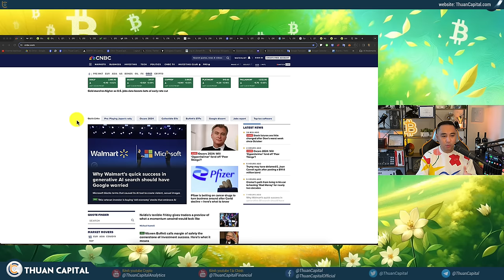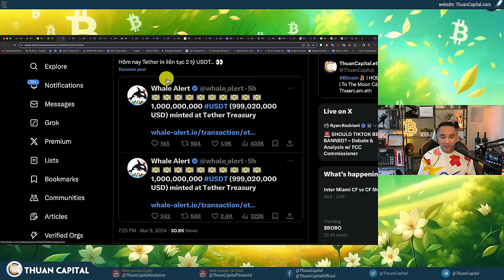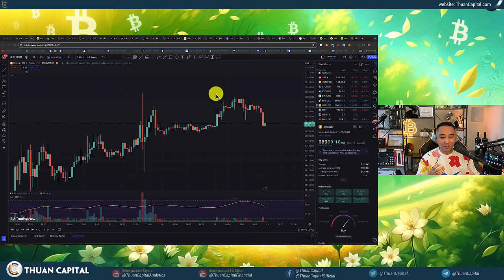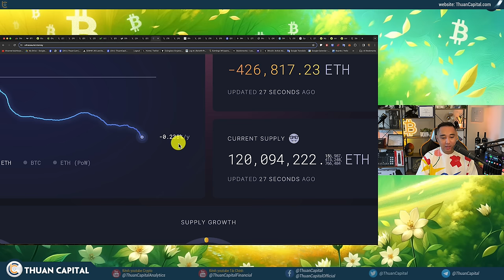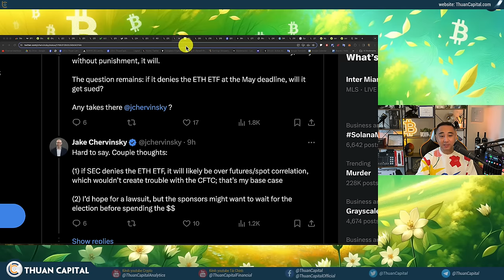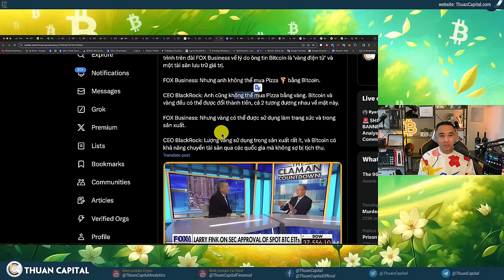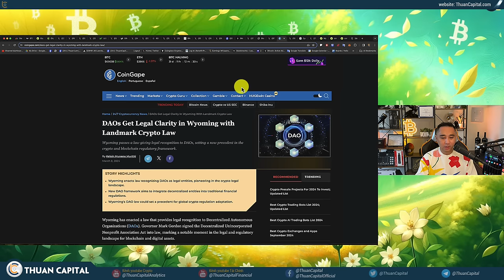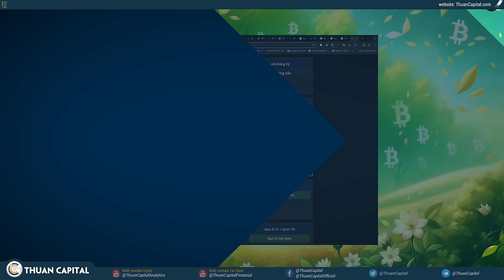1843 - Tuần Mới Đã Tới: CPI, Ethereum Dencun Upgrade, Tether In 2 Tỷ USDT, Những Gì Bạn Cần Biết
⏱️ TIMESTAMPS
00:00 - Thị trường crypto cuối tuần vẫn sôi động, Giá bitcoin chưa breakout $70K
03:36 - Tether in liên tục 2 tỷ USDT, Tether có đủ tài sản đảm bảo hay không?
08:24 - Mọi người nói đến Bitcoin nhiều hơn
09:45 - Giá BTC tăng nhanh, thị trường đang nóng 99.4% Bitcoin có lời
15:30 - Các sự kiện lớn tuần này, Tỷ lệ lạm phát CPI ...
17:19 - Thứ Tư Hoa Kỳ: Ethereum Dencun Upgrade ngày 13 tháng 3
22:24 - Cập nhật Ethereum Spot ETF, hạn cuối 23/5 cho SEC
27:35 - Cập nhật các quỹ Bitcoin ETF:
28:01 - Số lượng bitcoin được thu mua bởi các quỹ ETF vượt xa lượng bitcoin được đào ra. BlackRock đã lưu trữ số lượng nhiều hơn Microstrategy
34:09 - Tỷ phú Bill Ackman, người sáng lập của Pershing Square Capital Management, chia sẻ một kịch bản trên X
35:18 - Bitcoin được đào bởi năng lượng sạch
39:33 - Bang Wyoming tại Hoa Kỳ - Đạo luật Hiệp hội Phi lợi nhuận, Phi tập trung Wyoming (DUNA)
42:00 - Trung bình giá BTC và ETH tuần này
45:26 - Ưu đãi dành riêng cho cộng đồng ThuanCapital